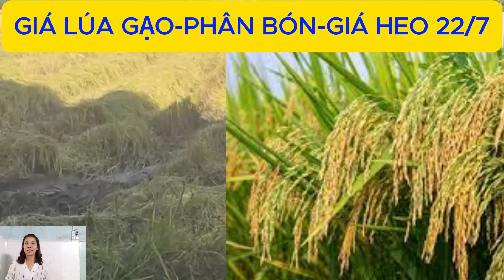Giá lúa gạo- phân bón-heo hôm nay 22/7-Giá nông sản\Tiên Lisa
Bản tin giá nông sản và giá thép,heo 3 miền  hôm nay  cập nhật chi tiết giá thế giới và giá  trong nước.  chi tiết tại các địa phương Đắk Lắk, Gia Lai, Kon Tum, Đắk Nông, Lâm Đồng, Bình Phước, Bà Rịa Vũng Tàu, Đồng Nai và một số địa phương trên cả nước. Chúng tôi cập nhật nhanh chóng, chính xác và cập nhật hàng ngày trong tuần.
   Trong video, chúng tôi cập nhật giá nông sản mới nhất mà chúng tôi ghi nhận được trên các thị trường giao dịch  trong nước và thế giới. Chúng tôi không chịu trách nhiệm bất cứ một vấn đề liên quan nào. Cảm ơn quý vị và các bạn đã đón nhận và tham khảo giá nông sản ngày hôm nay của chúng tôi.
Chân thành cám ơn quí anh chị đã xem video
Mọi người xem video, clip kênh của mình thì hãy ủng hộ mình bằng cách:
2: COMMENT (BÌNH LUẬN) phía dưới video ạ.
4: SHARE (CHIA SẺ)
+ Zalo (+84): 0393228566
+ Bản quyền thuộc về: Tiên lisa.